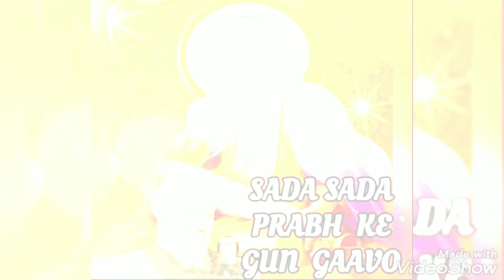SADA SADA PRABH KE GUN GAAO